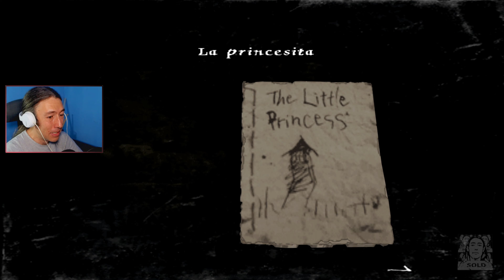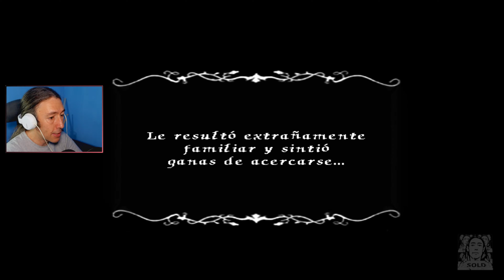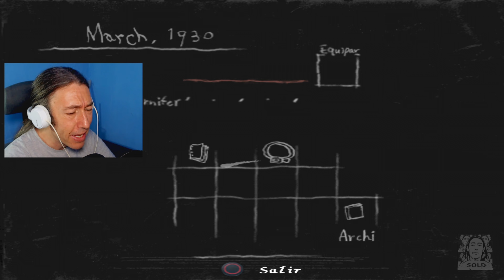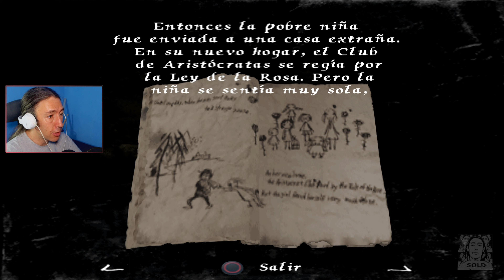Rule of Rose - #1 La chica desafortunada - Gameplay Español completo en 4k 2021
Gameplay en español de Rule of Rose, en 4k, un juego clásico de terror psicológico de la PS2.